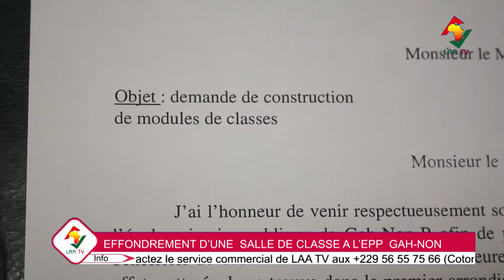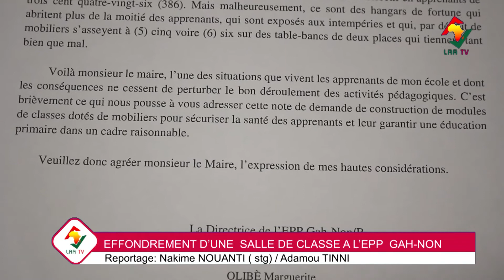EFFONDREMENT D'UN APATAM SERVANT DE SALLE DE CLASSE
03 blessés et d'autres dégâts matériels suite à l'effondrement d'un apatam en feuille de tôle servant de salle de classe aux écoliers de l'EEP Gah-non ce mardi 4 octobre à Parakou.
Nakime NOUANTI (Stg) et Adamou TINNI pour le constat

𝑃𝑜𝑢𝑟 𝑣𝑜𝑠 𝑏𝑒𝑠𝑜𝑖𝑛𝑠 𝑑𝑒 𝑐𝑜𝑢𝑣𝑒𝑟𝑡𝑢𝑟𝑒 𝑚𝑒́𝑑𝑖𝑎𝑡𝑖𝑞𝑢𝑒, 𝑐𝑜𝑛𝑡𝑎𝑐𝑡𝑒𝑧-𝑛𝑜𝑢𝑠!